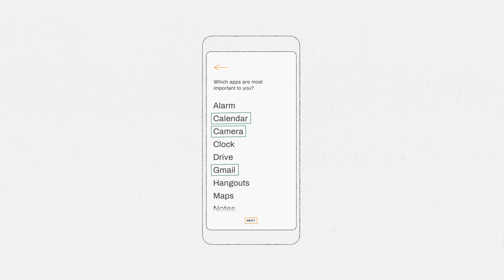Desert Island - A Digital Wellbeing Experiment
- a platform for developers and designers to share ideas and experimental tools that help people find a better balance with technology. If you had to go a day with only your essential apps, what would they be? Try it with Desert Island.